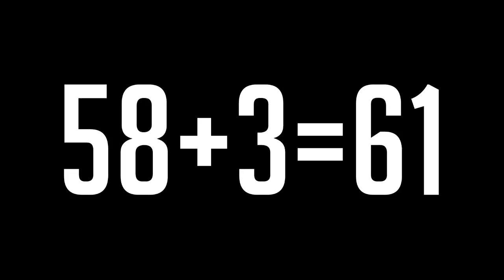FIFA 15 - RESERVA DE LUXO! - MODO CARREIRA - 53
Coins com ótimo preço, cobertura dos 5% de taxa da EA e entrega rápida, é na FIFA COINS ZONE!